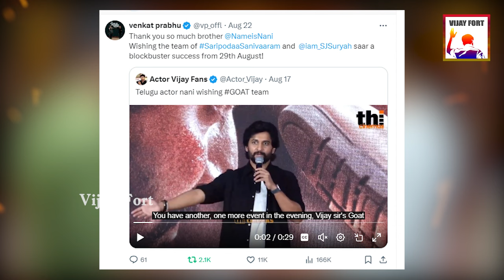The Goat மிகப்பெரிய Blockbuster ஆகும் - Nani | Thalapathy Vijay | Venkat Prabhu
Actor Nani about The Goat Movie in Recent Pressmeet